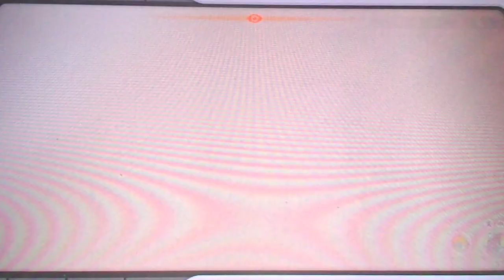LEYENDAS POKEMON ARCEUS Capitulo 64 "Un nuevo desastre y apariciones supermasivas" parte 5